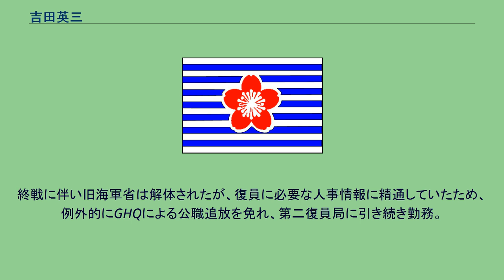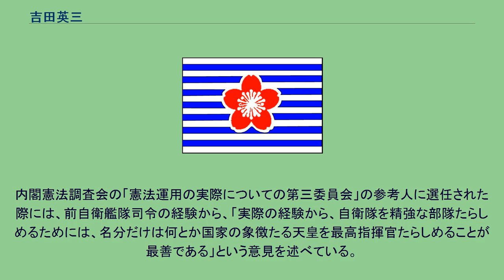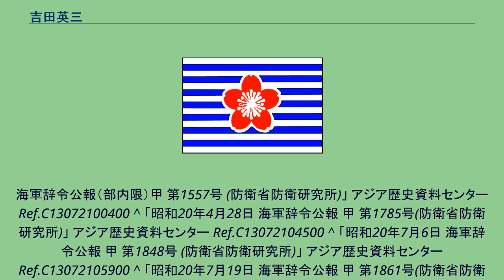吉田英三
吉田 英三（よしだ ひでみ/えいぞう、1902年（明治35年）3月5日 - 1978年（昭和53年）4月24日）は、日本の海軍軍人、海上自衛官。
最終階級は海軍大佐、海将。
農業を営む吉田蔵之介の三男として生まれる。
磐城中学校（現・福島県立磐城高等学校）卒、1922年（大正11年）6月、海軍兵学校（第50期）卒業。
海軍大学校（甲種32期）卒業。
海軍での最終階級は海軍大佐（軍務局第三課長）。
終戦に伴い旧海軍省は解体されたが、復員に必要な人事情報に精通していたため、例外的にGHQによる公職追放を免れ、第二復員局に引き続き勤務。
この頃から、職務上接していた情報と人脈を用い、勤務時間外に「新海軍」再建計画を画策する。
日本政府にこの「新海軍」の素案を提示するが相手にされず、朝鮮戦争直後、代わって今度は野村吉三郎と共にアメリカ政府に同案を働きかけ好感触を得る。
その後、海上自衛隊創設の主要メンバー（通称「Y委員会」）となる。
海上保安庁海上警備隊横須賀地方監部長（現・横須賀地方総監）を経て、第1船隊群司令、自衛艦隊司令を歴任した。
内閣憲法調査会の「憲法運用の実際についての第三委員会」の参考人に選任された際には、前自衛艦隊司令の経験から、「実際の経験から、自衛隊を精強な部隊たらしめるためには、名分だけは何とか国家の象徴たる天皇を最高指揮官たらしめることが最善である」という意見を述べている。
^ 名字の「吉」の正確な表記は「」（「土」の下に「口」、つちよし、U+20BB7、「𠮷」）である。
また、「英三」（ひでみ）は「えいぞう」とも読まれていたようである。